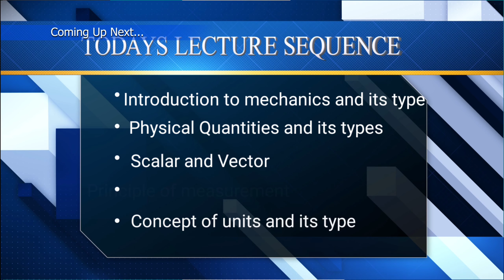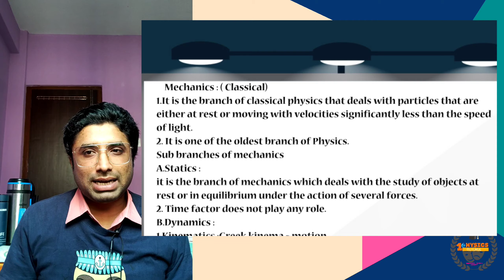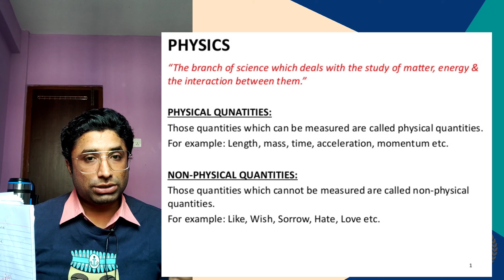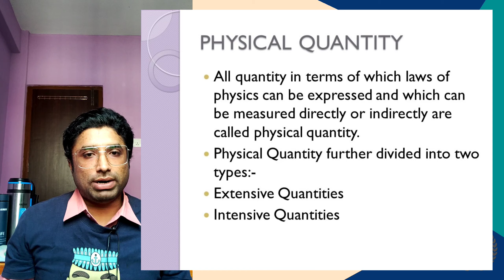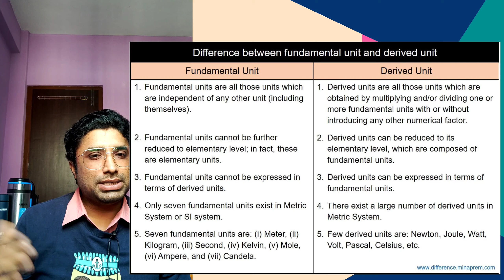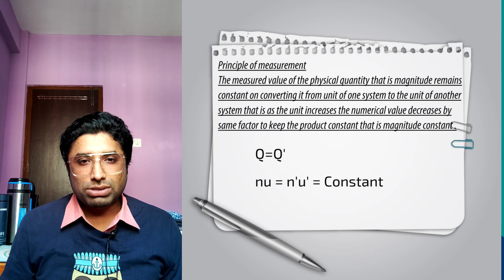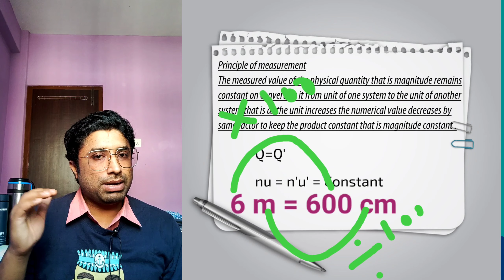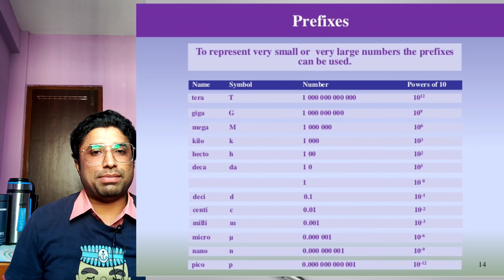Mechanics : Physical Quantity ,units , principle of measurement Lect 01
Mechanics : Physical Quantity ,units , principle of measuremet , Types of units